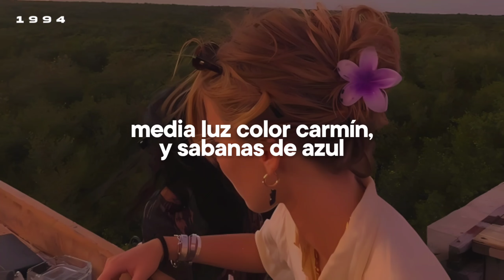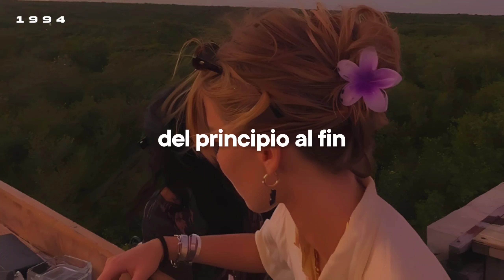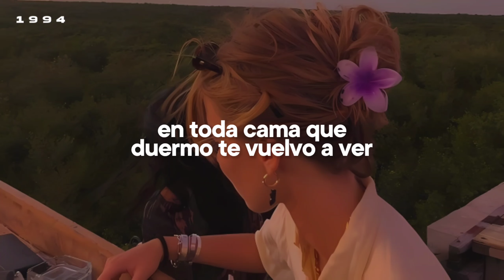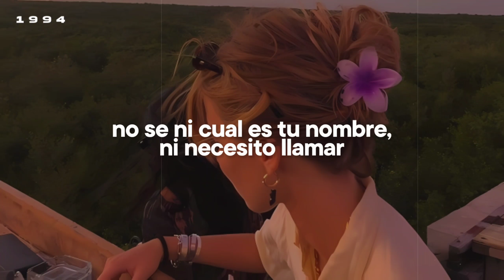Ritchie – Mi Niña Veneno [Letra]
👥Artista: Ritchie.
💿Álbum: Vôo de Coração.
📌Año: 1983.

Ritchie - Mi Niña Veneno (con letra)
Ritchie - Mi Niña Veneno (subespañol)